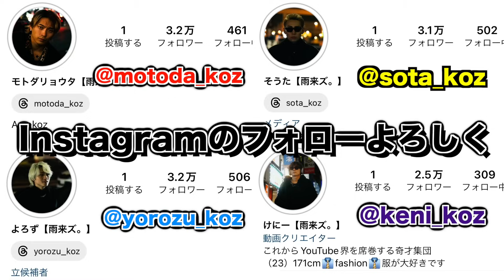美女との初デートで泥酔して行ったら警察沙汰になったww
この撮影で失った物

・マルジェラの財布
・キャッシュカード2種
・クレジットカード2種
・運転免許証
・生命保険証
・現金2000円
・人間としての尊厳
・お堅い企業に再就職できる可能性

（そうた編集）

いいえ、【雨来ズ。】です